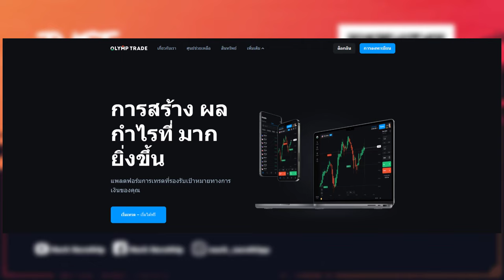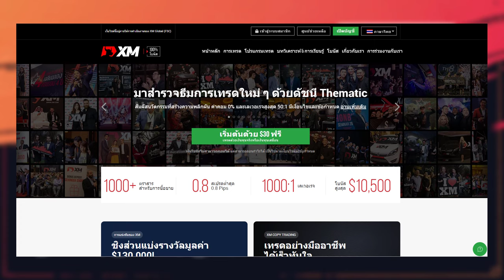โบรคเกอร์ที่ผมแนะนำในปี 2024 นี้ 😍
Line Open Chat ของช่องเรา

รับค่า Lot Reabte คืนถึง 90% ไปเลยครับ ^_^